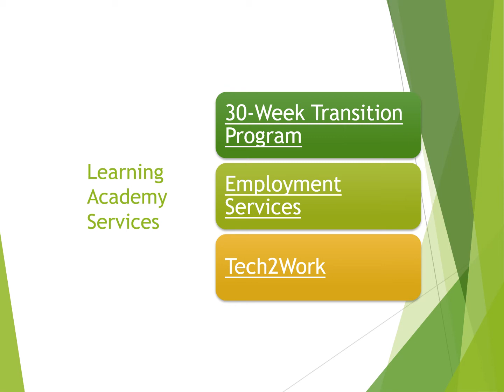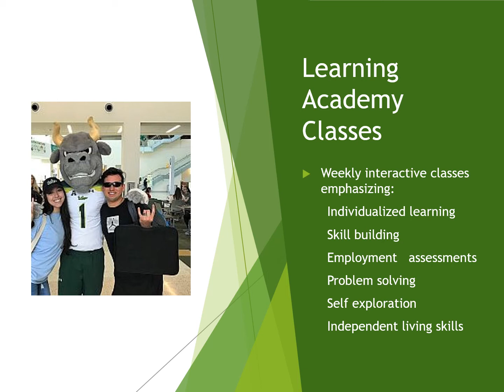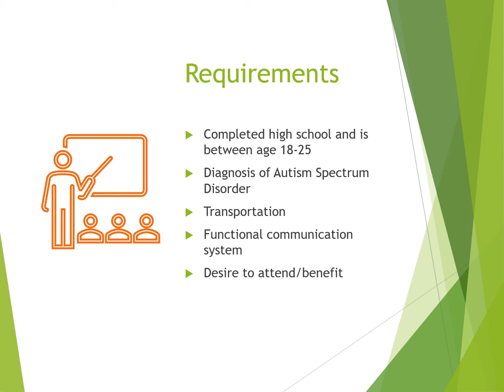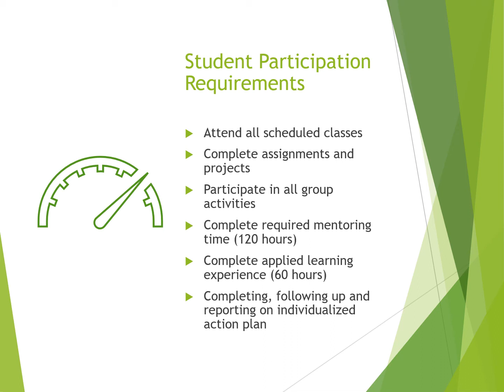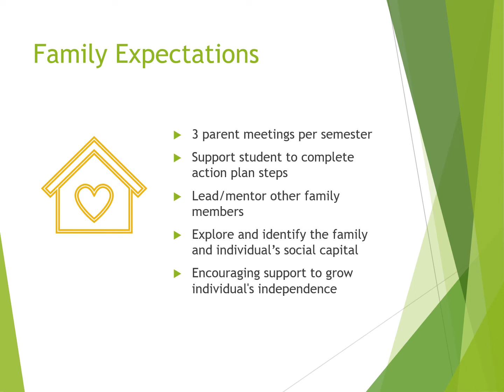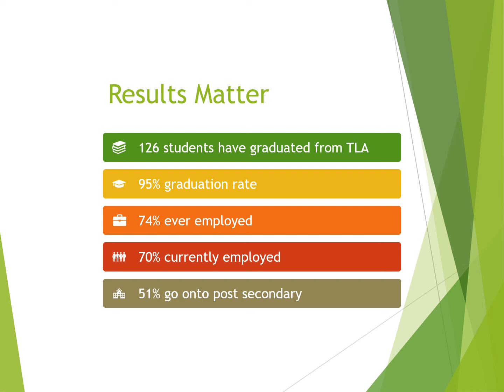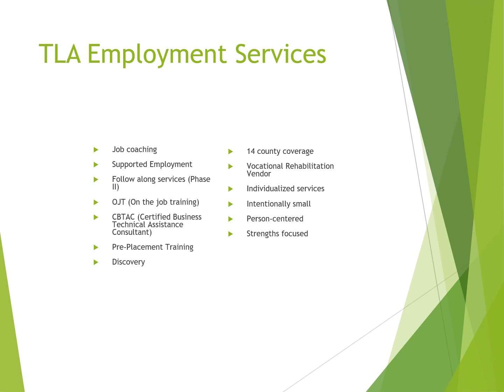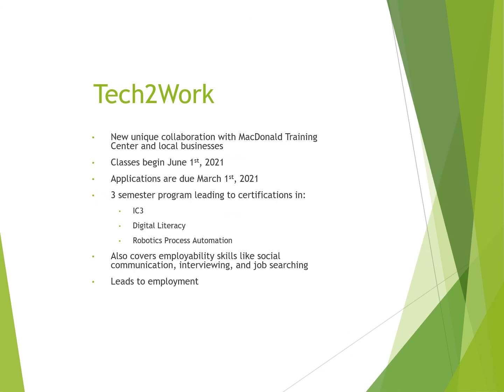Learning Academy at USF Services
Description of services rendered by Learning Academy Services for PCS Transition Fair 2020.